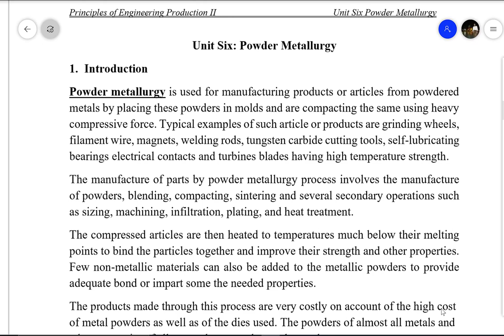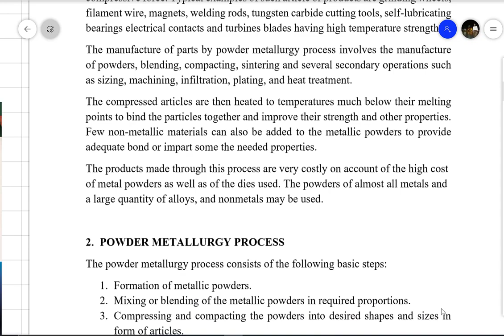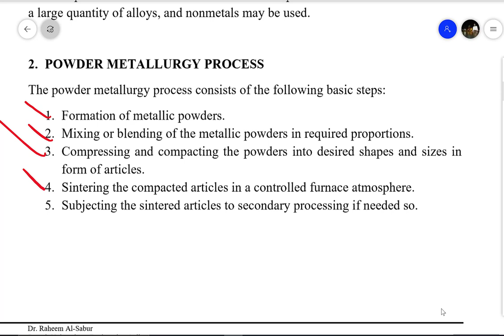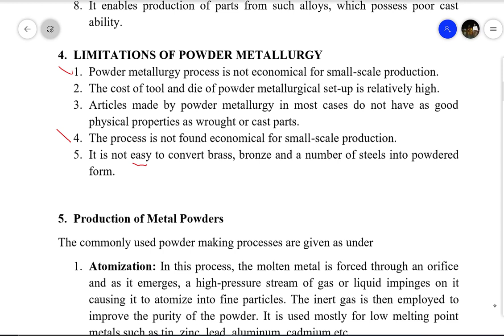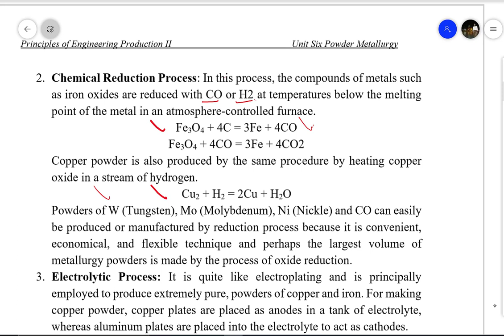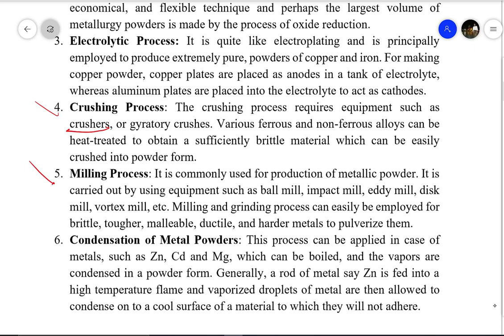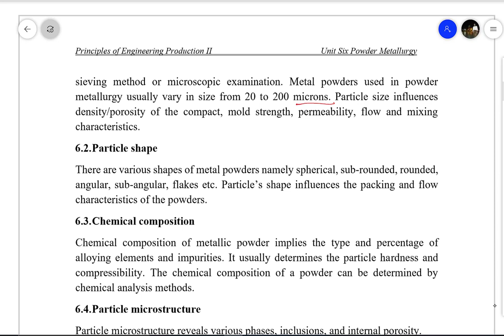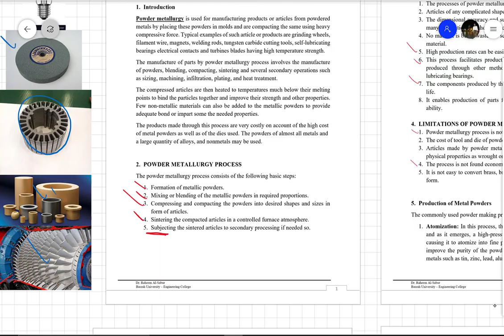Powder Metallurgy (ميتالورجيا المساحيق)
جامعة البصرة - كلية الهندسة